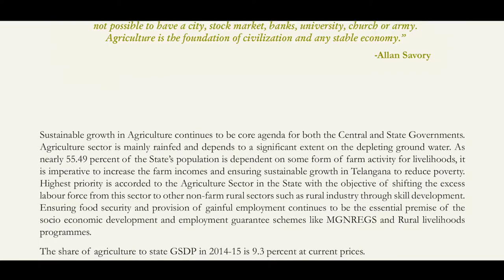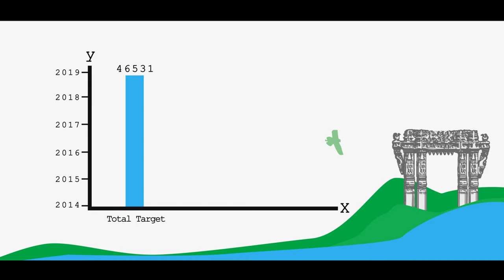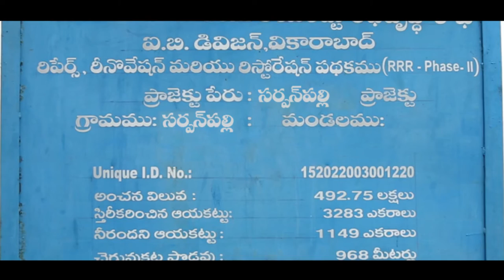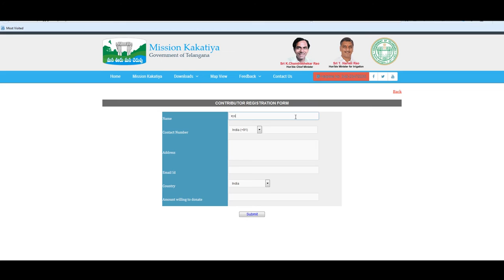Mission Kakatiya Documentary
In Telangana region, village tanks have been one of the most important water resources on which the rural communities depend for their livelihood.
Every tank is having ayacut of its own and had been serving different functions like irrigation, soil and water conservation, flood control, drought mitigation, livestock , domestic uses, recharge of ground water, microclimate and  protection of environment of surroundings.
However, over a period of time, the tanks have been dilapidated thus reducing the water holding capacity. The Govt. Of Telangana has identified as many as 46,531 tanks for their restoration and bring them back to their past glory and ensure that all the 25 lakh acres are brought under tank irrigation.